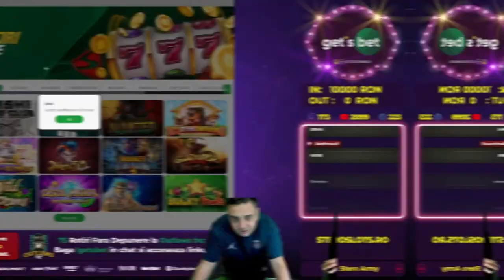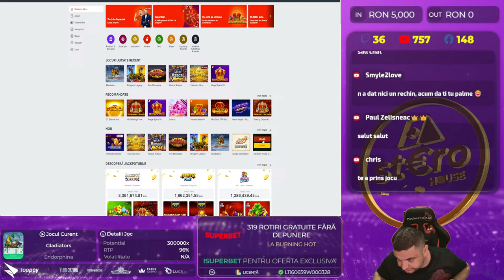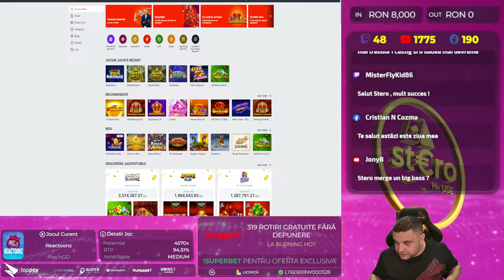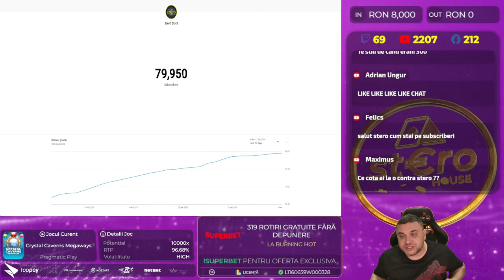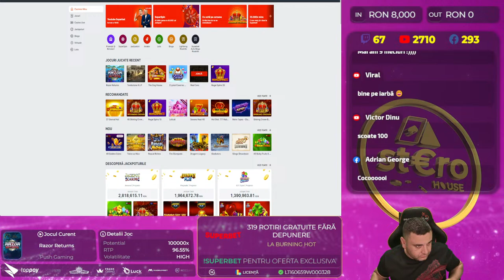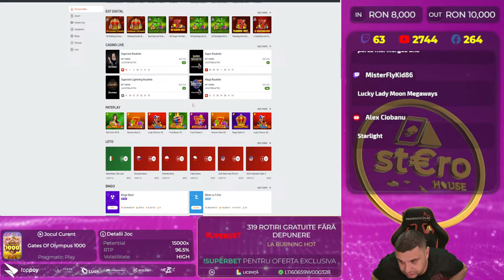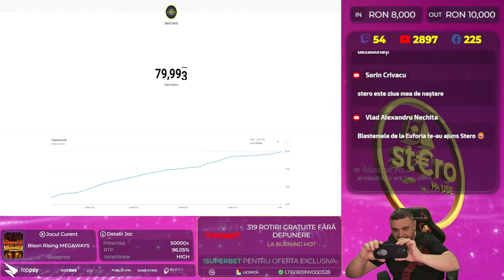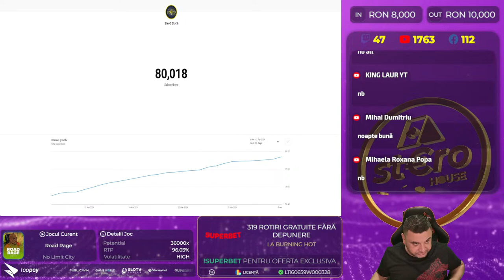🔴 STERO LIVE 🔴 SUPERBET DĂ BĂ BANII!! 🔥 STEROSLOTS.RO👊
👉 319 Rotiri Gratuite FĂRĂ DEPUNERE🎁
🎁 10000+ Rotiri Gratuite la 39 Cazinouri Online 💯
𝟏𝟖+ | 𝐉𝐎𝐂 𝐑𝐄𝐒𝐏𝐎𝐍𝐒𝐀𝐁𝐈𝐋! 🔞 Dacă crezi că ai o problemă cu jocurile de noroc intra pe
𝟏. 𝐉𝐨𝐜𝐮𝐫𝐢𝐥𝐞 𝐝𝐞 𝐧𝐨𝐫𝐨𝐜 𝐧𝐮 𝐭𝐫𝐞𝐛𝐮𝐢𝐞 𝐩𝐫𝐢𝐯𝐢𝐭𝐞 𝐜𝐚 𝐨 𝐬𝐮𝐫𝐬ă 𝐝𝐞 𝐯𝐞𝐧𝐢𝐭. Atunci când decidem să încercăm jocurile de noroc, trebuie să ne gândim la ele ca fiind o modalitate de a ne distra, de a ne simți bine și să nu privim jocurile de noroc ca o modalitate de a face bani pe termen lung. Desigur acest lucru nu înseamnă că pe termen scurt nu putem câștiga diverse sume, însă trebuie să reținem că nu jucătorul, ci casa are cel mai mare avantaj pe termen lung.
𝟐. 𝐍𝐮 𝐫𝐢𝐬𝐜𝐚ț𝐢 𝐚𝐥ț𝐢 𝐛𝐚𝐧𝐢, 𝐝𝐞𝐜â𝐭 𝐜𝐞𝐢 𝐩𝐞 𝐜𝐚𝐫𝐞 𝐬𝐮𝐧𝐭𝐞ț𝐢 𝐝𝐢𝐬𝐩𝐮ș𝐢 𝐬ă-𝐢 𝐩𝐢𝐞𝐫𝐝𝐞ț𝐢. Atunci când decideți să vă încercați norocul într-un cazino online și să investiți niște sume de bani în distracție, trebuie să vă gândiți foarte bine care este suma pe care vreti să o investiți în distracția voastră. Cu alte cuvinte, suma pe care o cheltuiți pe distracție, trebuie să fie o sumă pe care dacă o pierdeți, să nu regretați și să nu fie atât de mare încât să vă pună în vreun pericol existența sau traiul de zi cu zi, deci să riscați doar cât nu vă va lipsi în cazul eventualei pierderi.
 𝟑. 𝐏𝐫𝐞𝐬𝐭𝐚𝐛𝐢𝐥𝐢ț𝐢 𝐥𝐢𝐦𝐢𝐭𝐞𝐥𝐞 𝐝𝐞 𝐝𝐞𝐩𝐮𝐧𝐞𝐫𝐞 E important să prestabiliți care sunt limitele de depunere atunci când începeți să jucați, deoarece altfel vă puteți lăsa ușor purtați de valul și entuziasmul jocului și al distracției. Limitele de depunere se pot face în avans în profilul dvs. pe majoritatea cazinourilor.
𝟒. 𝐍𝐮 𝐯ă 𝐝𝐞𝐦𝐨𝐫𝐚𝐥𝐢𝐳𝐚ț𝐢, 𝐧𝐮 𝐮𝐫𝐦ă𝐫𝐢ț𝐢 𝐩𝐢𝐞𝐫𝐝𝐞𝐫𝐢𝐥𝐞 Ce poate fi mai supărător și devastator decât să observați pierderile? Deoarece sloturile și jocurile de cazinou propriu-zise nu au memorie, așadar faptul că pierdeți acum într-un slot sau într-un joc, nu presupune să pierdeți automat și la o următoare încercare. La fel și cu câștigurile: dacă azi câștigați la un slot, nu înseamnă că mâine veți câștiga la fel de mult sau și mai mult. Indiferent de câștig sau pierdere, este important ca momentul în care vă atingeți limitele, să vă opriți din joc, deoarece tentația poate fi mare. ▬▬▬▬▬▬▬▬▬▬▬▬▬▬▬▬▬▬▬▬▬▬▬▬▬▬▬▬▬▬▬▬▬▬▬▬▬▬▬▬▬▬▬